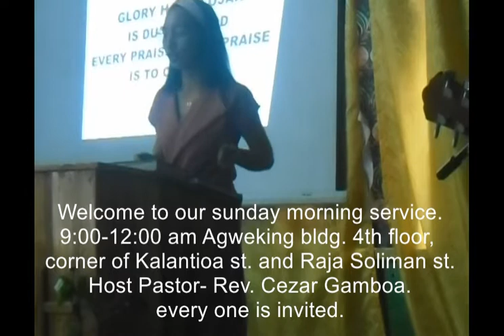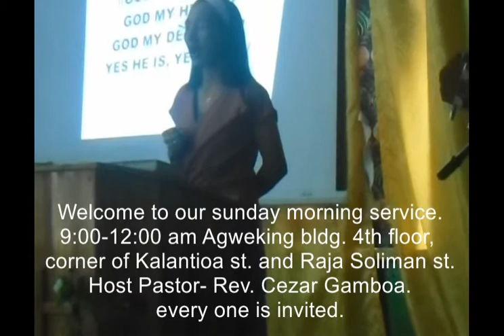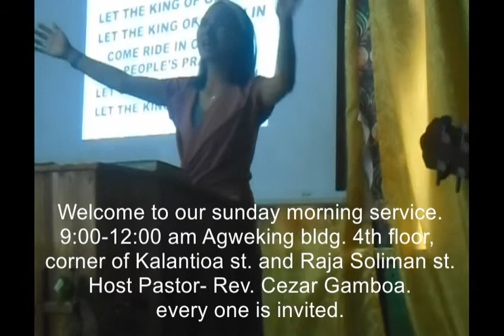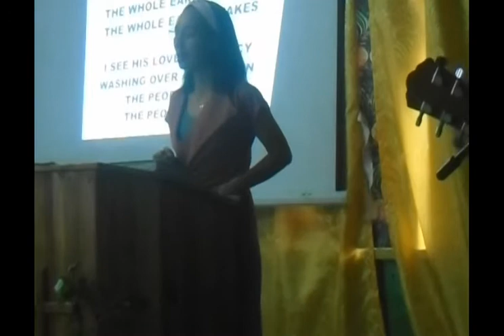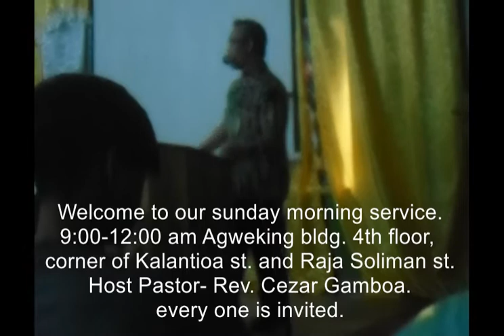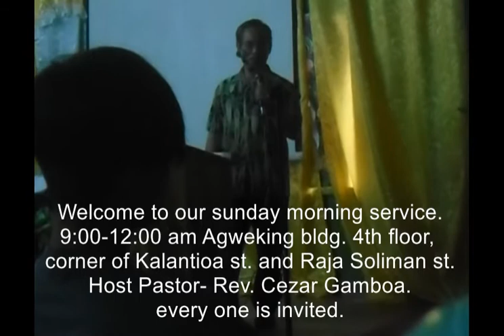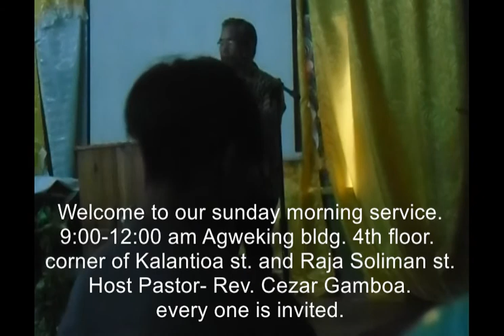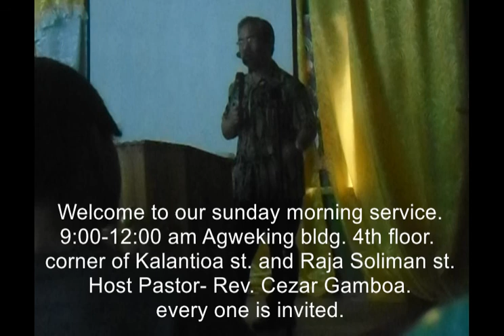THE CALL OF ABRAHAM/ THE CALL OF GOD 8 22 21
The Call of God Is With His Promises